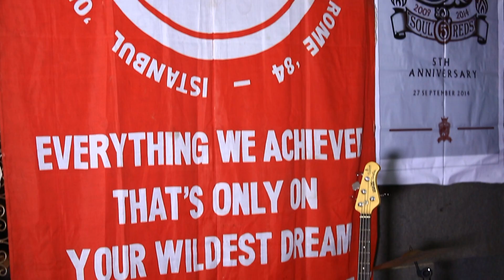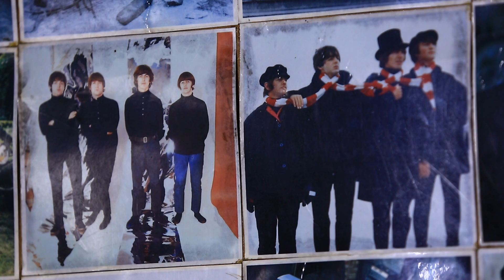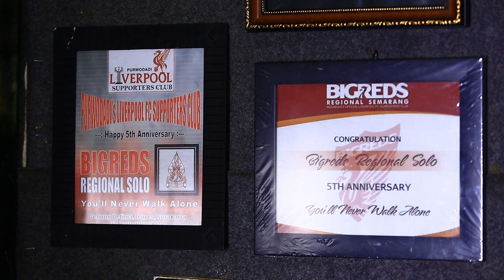BASECAMP BIGREDS SOLO